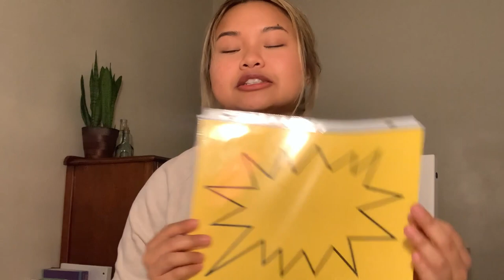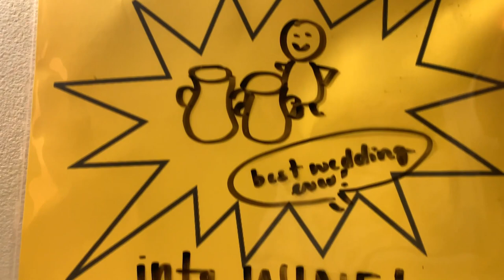GLB Kids Kingdom Premiere | GLB Church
To support GLB Church and help us continue to reach people in the Greater Long Beach area